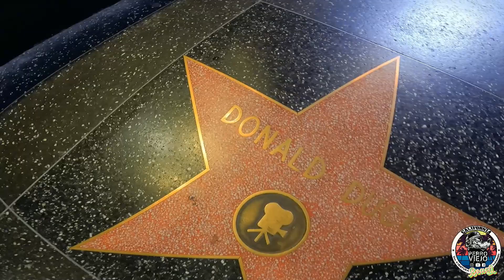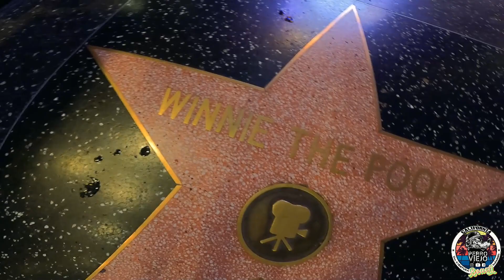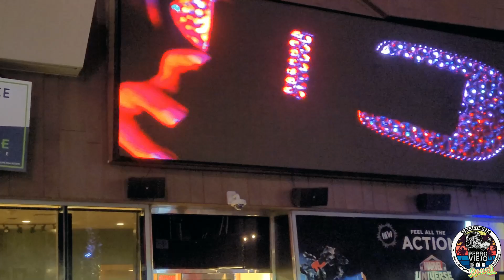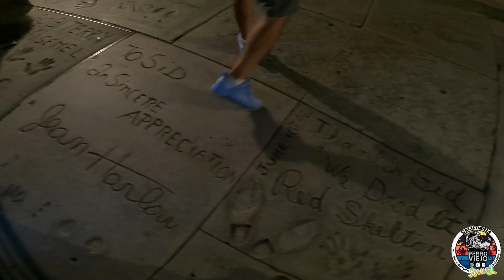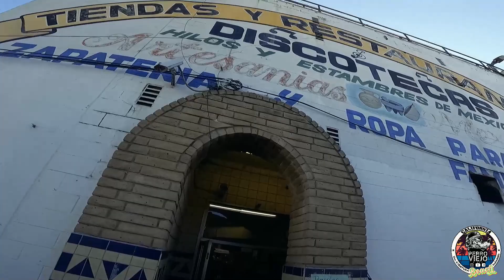Caminamos por el PASEO DE LA FAMA / HOLLYWOOD es genial / El lugar más Mexicano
Hey mis PERROS VIEJOS y señoritas hoy conoceremos el ICONICO aviso de HOLLYWOOD y nos deleitamos con la deliciosa gastronimia Mexicana en el mercadito el lugar más Mexicano en los Angeles, California